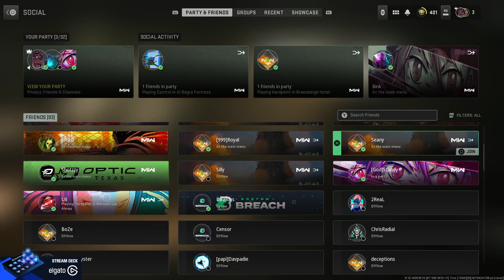Ghosty says Shotzzy & Dashy Dont Play with Him!